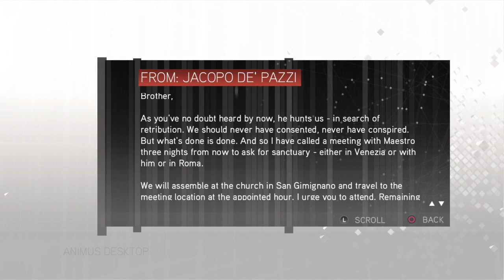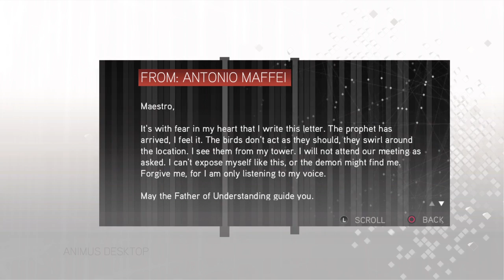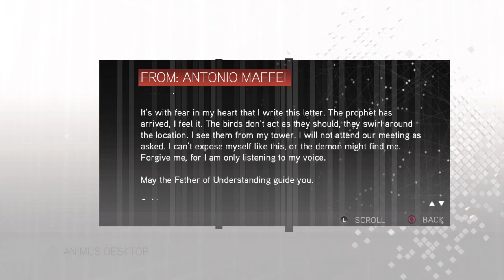Assassin's Creed: 2 LET’S PLAY Assassinating Jacopo de Pazzi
Watch Assassin's Creed: The Ezio collection AC2 game.
Ezio has finally track down and killed all of the Pazzi conspiraters, now he hunts Jacopo.